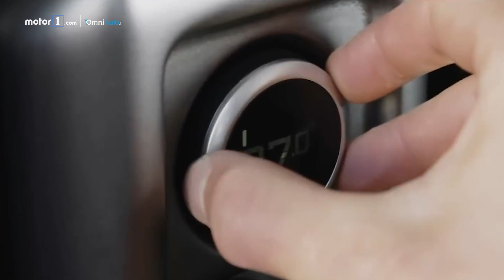Nuovo Defender: meglio il NUOVO... o tenersi il “VECCHIO?” [Parte 2/2]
Seconda puntata de Le Dritte di Andrea dedicata al nuovo Def. Dopo l'introduzione della scorsa settimana, caliamoci su analisi, differenze e...valutazioni

Per saperne di più: nuovo-landroverdefender-quale-comprare-chi-lo-fara//?utm_source=youtube&utm_medium=referral&utm_campaign=descrizione

Produzione: Edimotive